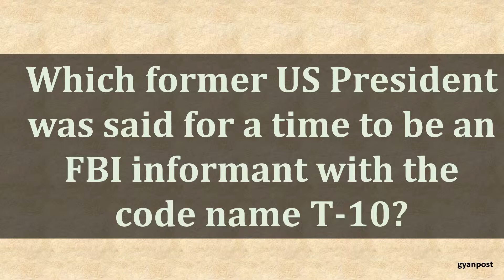Quiz On General Knowledg President